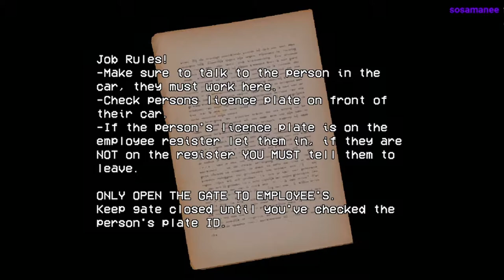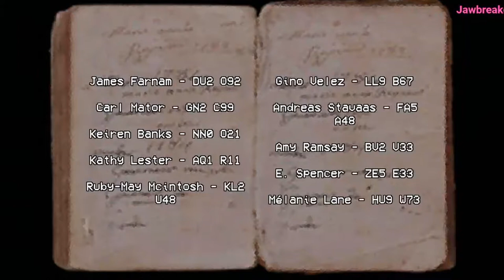WORKING AS SECURITY GOES WRONG! | Security Booth (Horror Game)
This game gave me so much anxiety...